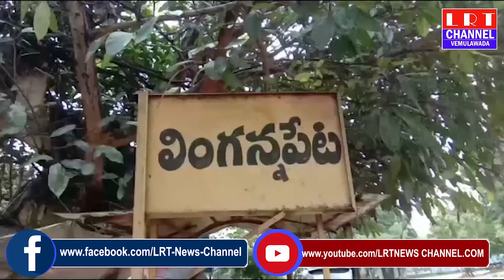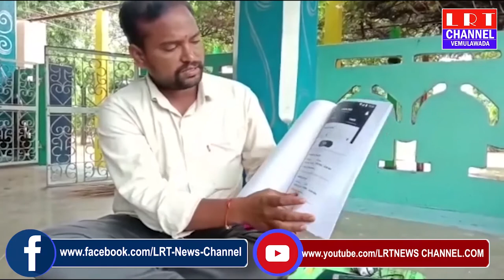లింగన్నపేట గ్రామానికి చెందిన బుసవెని బాలరాజు అనే యువకుడు అధా ట్రిపు అనే యాప్ ని సృష్టించాడు|LRT NEWS